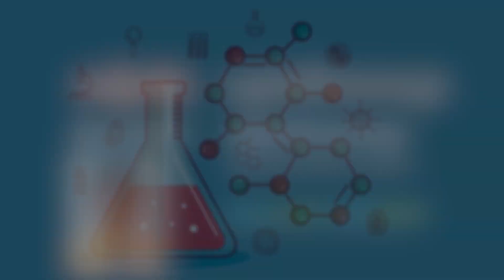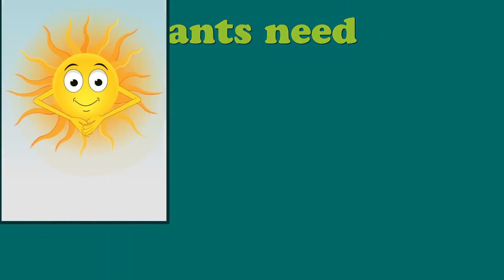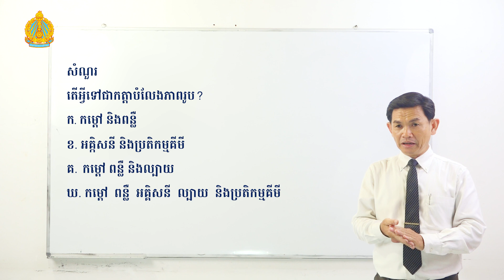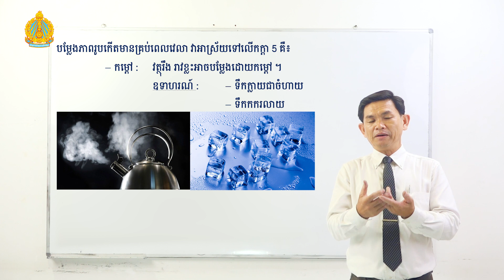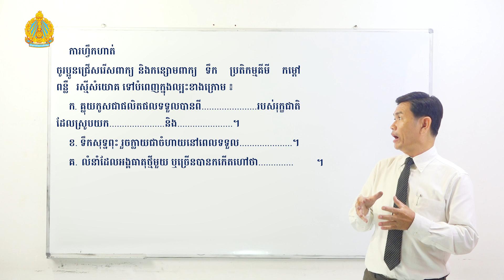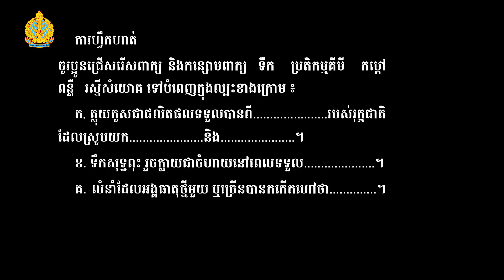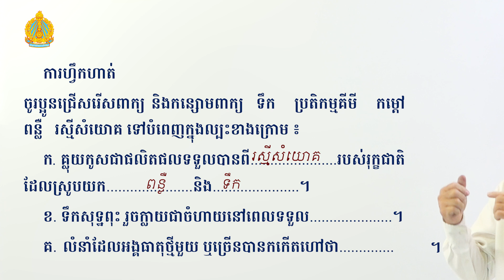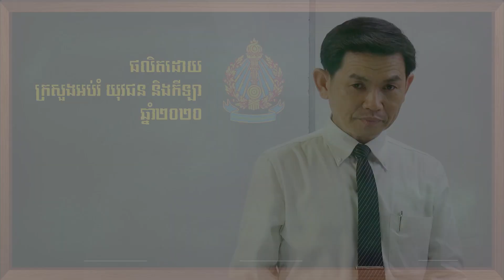K7 Ch EP3 កត្តាបម្លែងភាពរូប